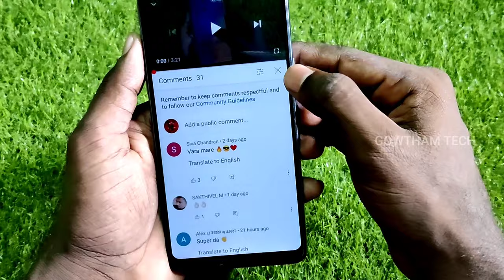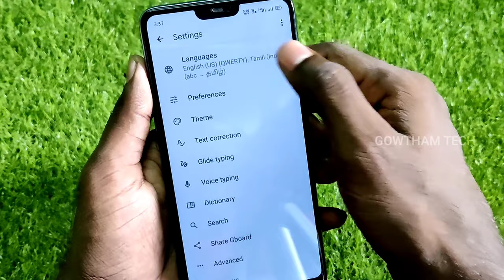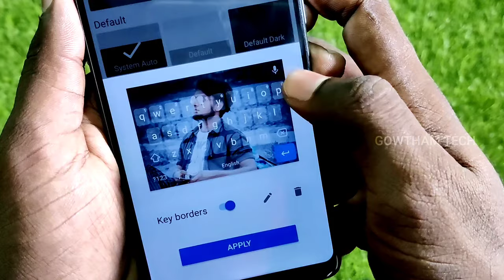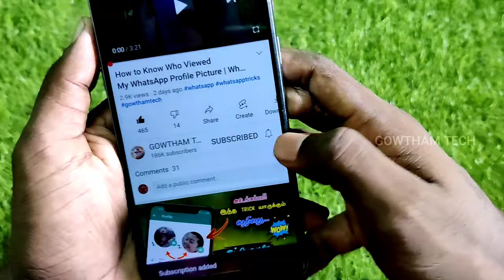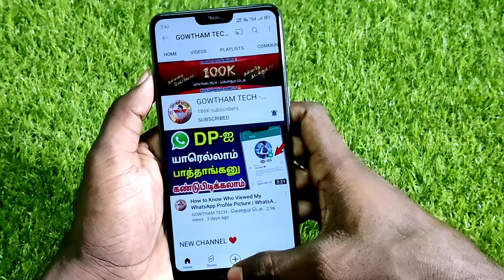How To Set Photo In Keyboard Without Any App In Tamil (2023) | Set Keyboard Wallpaper in Tamil